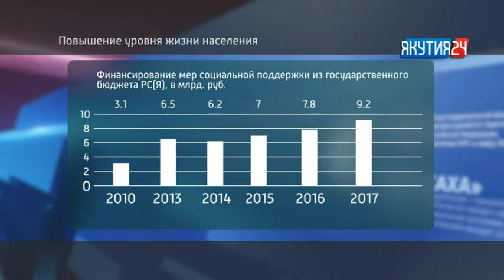Ожидается прирост реальных доходов населения Якутии в 2018 году - Дьячковский